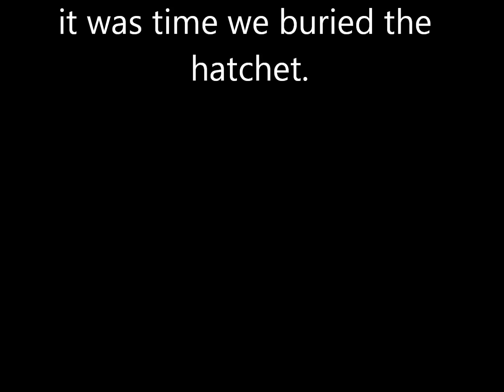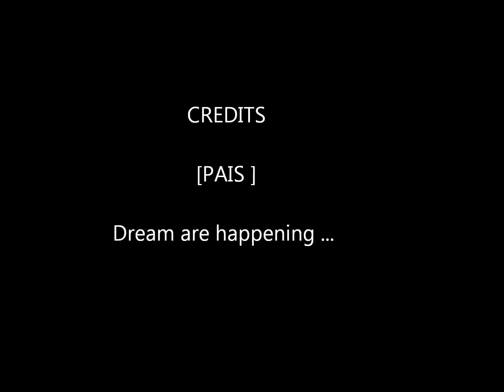Idiom of the Week - Bury the hatchet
Mr. Douglas and Mr. Lee introduced idiom of the week and had two students giving an example how to use it. PAIS students' now know how to bury the hatched.